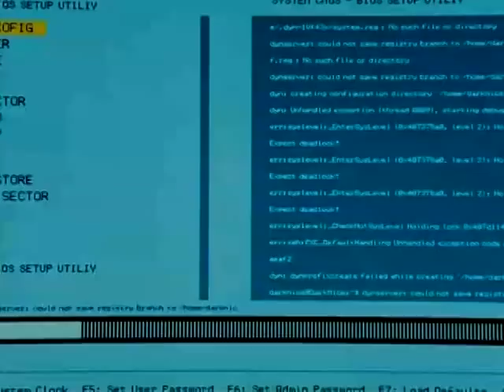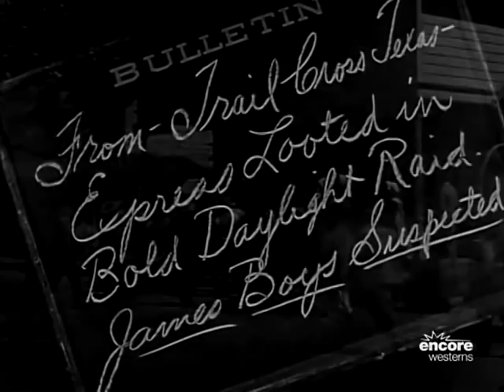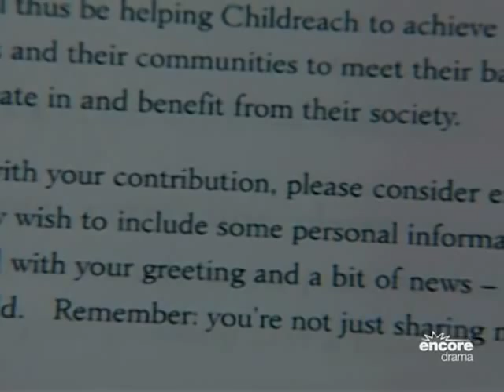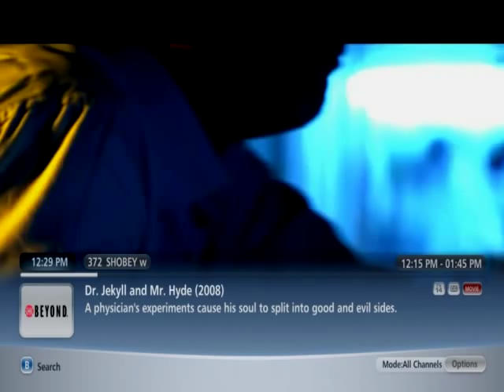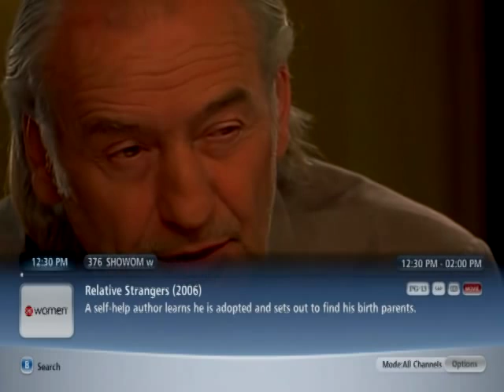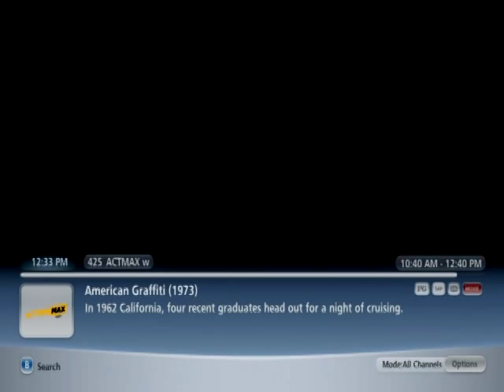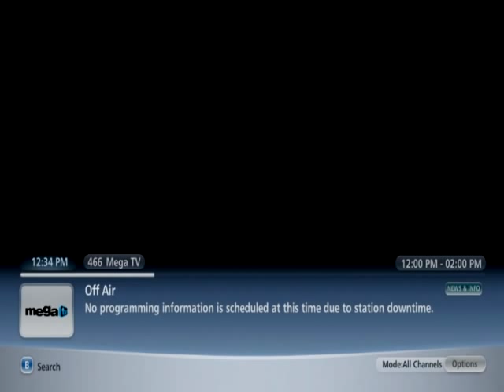FiOS Ultimate Cable Channel Surfing Scan—New York City TV (Part 3: Ch. 288--499)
Part 3: Channels 288 to 499

Channel scan of FiOS Fiber Optic Cable TV in New York City on the Ultimate HD package with all premium and HD channels.